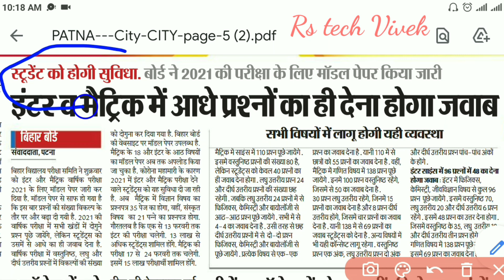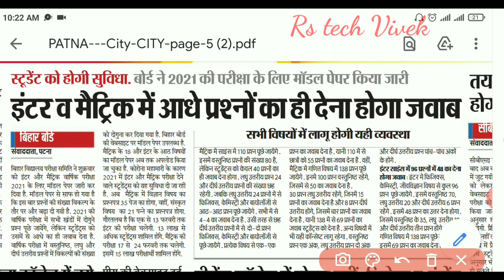bihar board exam 2021 change pattern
bihar board exam 2021 change pattern || bihar board 2021 exam pattern || bihar board exam 2021 || bihar board exam 2021 new pattern